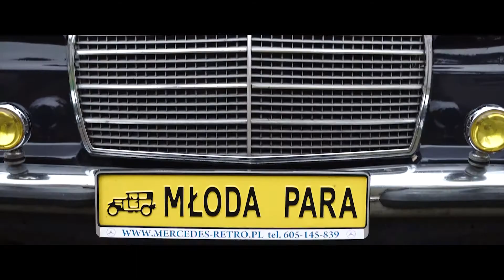Paulina & Cezary | Wedding Day | Warszawa